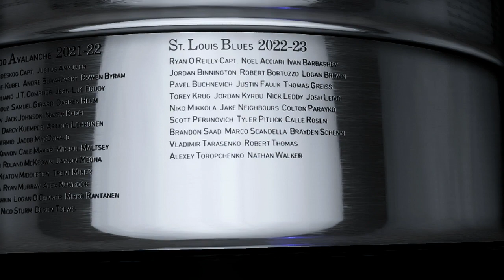NHL 23 - St. Louis Blues Stanley Cup Celebration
This is the Stanley Cup celebration for the St. Louis Blues.

All copyrights go to EA Sports for NHL 23.